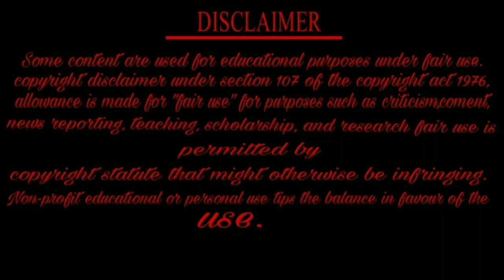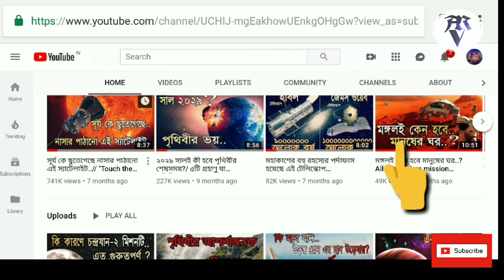২০৫০ এর মঙ্গোল গ্রহ কেমন হবে ?/ What happened with Mars in 2050?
২০৫০ এর মঙ্গোল গ্রহ কেমন হবে ?/ What happened with Mars in 2050?

মঙ্গলই কেন হবে মানুষের ঘর..?